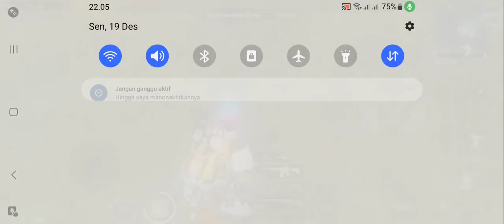THE KING OF NOOB | PUBG MOBILE INDONESIA